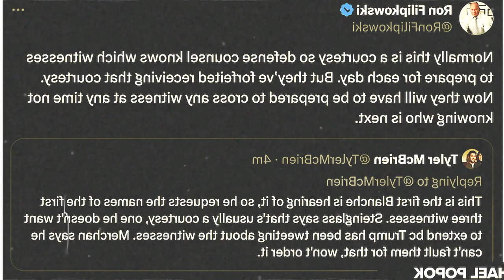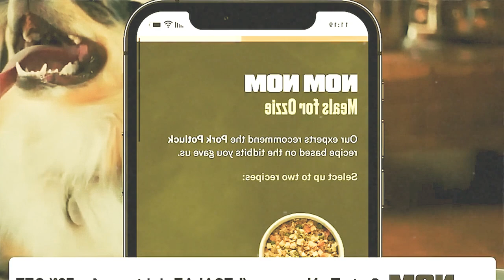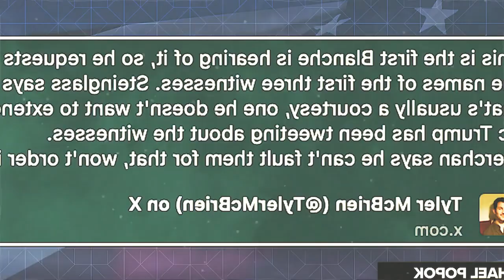Trump Gets PERFECT KARMA from NY Prosector | SOS NEWS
Trump and his lawyers have forfeited their right to know exactly who the Manhattan DA will call as witnesses for the prosecution the night before each trial day, so says Judge Merchan, to avoid further breaches of the Court’s gag order on witness tampering. Michael Popok outlines all the misconduct by Trump and his lawyers that led to the Judge making the defense prepare for ALL witnesses at once.